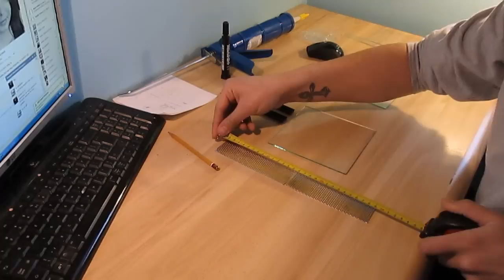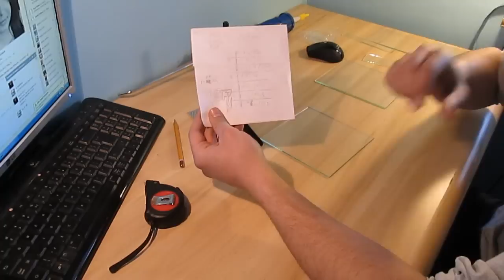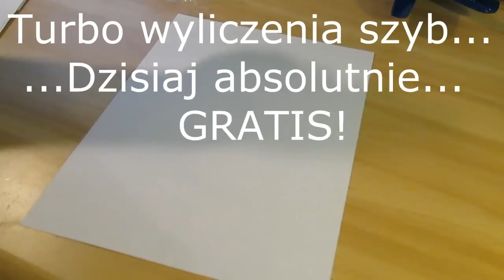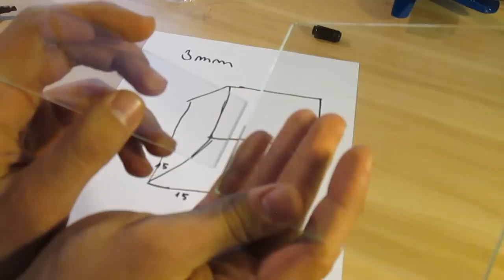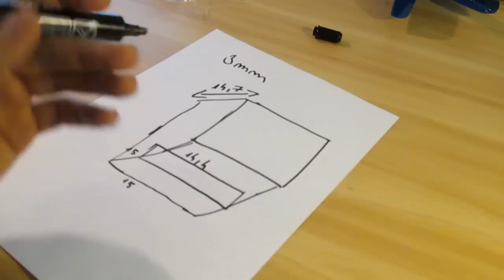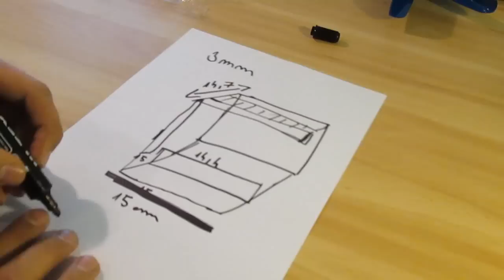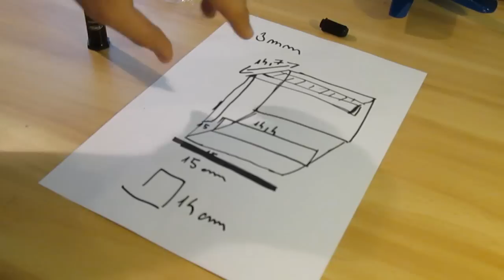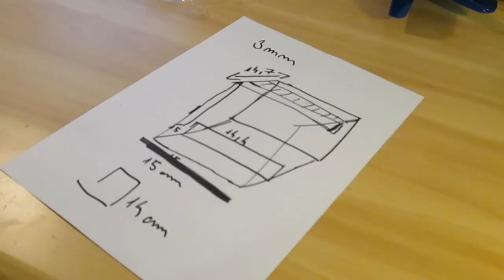Poradnik! budowa terrarium szklanego, od podstaw.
Hej!
W tym odcinku kleję szklane terrarium typu "gilotyna"
Ostrzegam, ze materiał dla wytrwałych, ponad 30min!
Kosztorys:
(tak jak wspominałem silikonu nie wliczam w koszta)
- szkło 10zł
- prowadnice:  6zł/1m -- wychodzi ok 2-3zł
- blacha perforowana: ja kupowałem dawno temu 20zl/2m -- do terrarium zeszło ok 3zł

Mój fb!